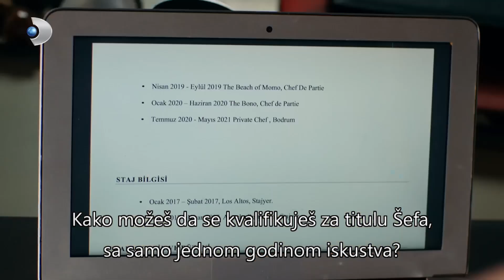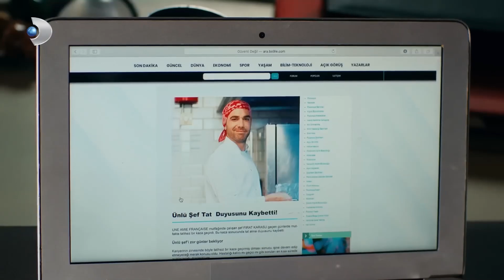Fıratova Bolest U Medijima! | Recept Za Ljubav Epizoda 35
Fıratova Bolest U Medijima!, FIRAT JE
BIO VIJEST

Fırat je kebab majstor iz Gaziantepa. Radi s tetom i prijateljima u njihovoj trgovini u skromnoj četvrti Istanbula. Fıratov topli i lijepi svijet uništen je kada ga njegova zaručnica napusti na dan vjenčanja. Kad se naljuti, Fırat, koji ništa ne vidi, gotovo poludi. Dok je ispitivala zašto joj je zaručnik to učinio, pojavljuje se ime; Taylan Günebakan poznat kao doktor Aşk. Dobro poznato lice s ekrana, neizostavna dnevna generacija, poznati life coach Taylan Günebakan sada je Fıratov zakleti neprijatelj.

Naz Soyluer, koja ima svoje principe, nepremostiva pravila i niz predrasuda, željezna je lady. Hoće li Fırat uspjeti probiti Nazine zidove i doći do nje? Dok se ljubitelj opasnosti poput Fırata približava Naz, Dr. Što će ljubav? Hoće li Naz, vrlo pametna žena, saznati tko je zapravo Fırat? Hoće li Fıratova igra biti otkrivena na samom početku?

igrači:
Kadir Doğulu, Serra Arıtürk, Cem Davran, Alper Saldıran,Yasemin Baştan, Ümmü Putgül, İdil Sivritepe, Atakan Yılmaz, Elif Melda Yılmaz, Mehmet Şeker, Deniz Gürkan, Gökhan Niğdeli, Selim Akgül, Asuman Sazlık, Onur Yakıcı, Batuhan Bayır